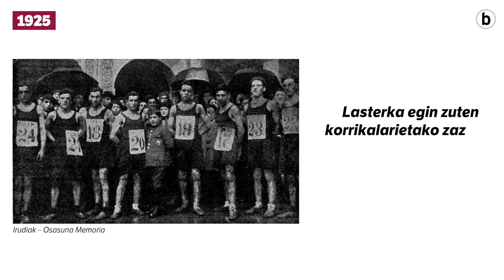Korrikalari gorritxoak, frankismoaren jomuga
| Osasunak Lehenbiziko Haur Krosa antolatu zuen 1925an. Lasterketa hartako korrikalarietako zazpi frankismoak hil zituen ondoko urteetan.